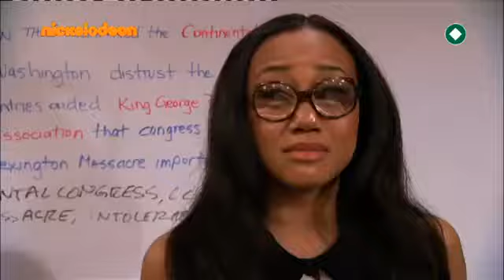How To Rock (Διαφήμιση Μάιος 2013)